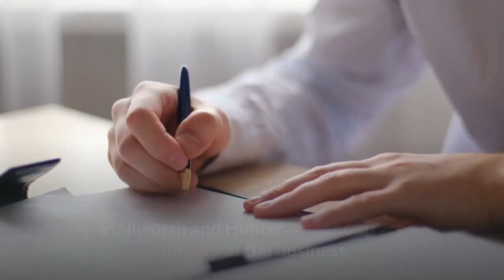Suspected shooter arrested in Daphne dirt pit killing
The suspected shooter in a Wednesday killing at a Daphne dirt pit was arrested early Thursday in Mobile and is being held at the Baldwin County Corrections Center on a murder warrant. Marcus Stallworth, 45, of Mobile, was arrested around 1:30 a.m. while walking on East Victory Street in the Maryvale area of Mobile. He was arrested by the U. S. Marshals and was armed with a firearm, according to a Baldwin County Sheriff’s spokesman. Authorities suspect Stallworth shot and killed Yaphet Hunter, 45, of Chunchula while the two were engaged in an altercation around 10 a.. at the Friendship Road Dirt Pit at 24736 Friendship Road, Daphne. Stallworth, according to the Sheriff’s Department, pulled out a gun and shot Hunter. The department did not have any new information on Thursday regarding a motive behind the dispute between the two workers. Stallworth fled the area in a vehicle with another person. Investigators later located and spoke with the unnamed person in the car with Stallworth and determined that he was last seen on foot near Government Plaza in downtown Mobile sometime Wednesday afternoon. Stallworth and Hunter were contract workers at the business, according to the Sheriff’s Department.“We mourn the loss of life that occurred today because of a heinous act committed at Friendship Materials in Daphne, Alabama, by an unaffiliated individual,” said Colby Cooper, spokesman for Friendship Materials LLC.“Our thoughts and prayers go out to the victim’s family and those affected by this tragedy. We are grateful to the medical and law enforcement first responders who worked hard to try and save the victim’s life and those committed to the ongoing investigation.”